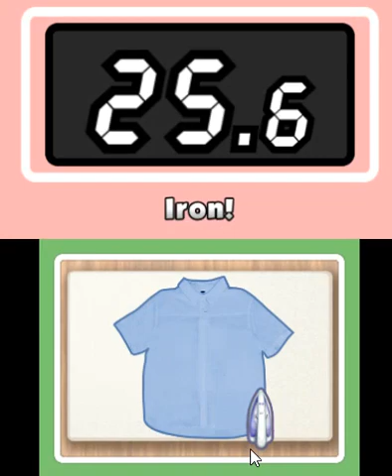Warioware Gold - Wario Watch (Touch)